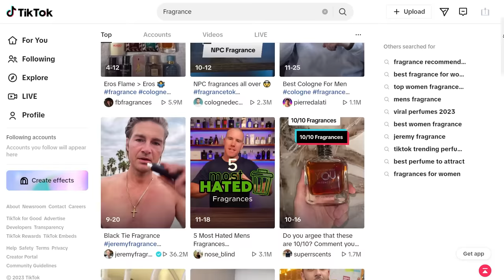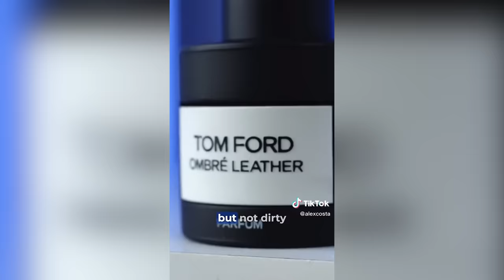Reacting To Ridiculous Fragrance TikToks (Part 7) | Men's Cologne/Perfume Review 2023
What are your thoughts on the cursed content shown today? Are you a fan of fragrance TikTok? Thank you to everyone who featured!

FRAGRANCES FEATURED

Versace Eros
Tom Ford TF Ombre Leather Parfum
Azzaro Wanted
Azzaro Wanted By Night
Azzaro Most Wanted
Azzaro Most Wanted Parfum
Jean Paul Gaultier JPG Le Male Elixir
Emporio Armani Stronger With You Intensely
Givenchy Gentleman Reserve Privee
Giorgio Armani Acqua Di Gio Profumo